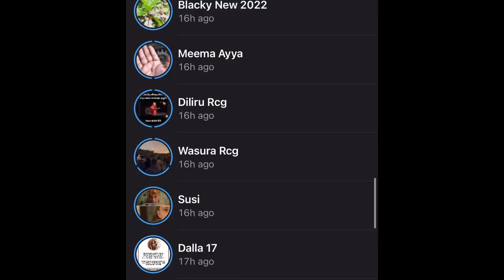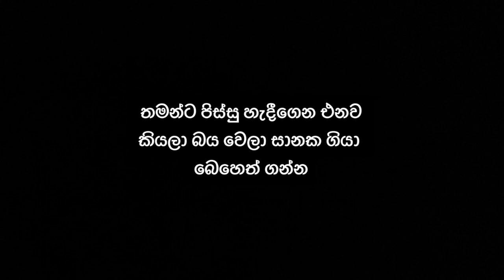When SB said , “මම කියන්නෙ නෑ, කියන්නෙම නෑ” 😂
Few days ago, a short video clip from Hiru Salakuna in which Sri lankan MP, S B Dissanayake repeatedly said "මම කියන්නෙ නෑ, මම කියන්නෙම නෑ" became a viral video in SL. Later many SL tiktokers/content creators made videos on that and now saanaka is fed up with the situation. Ha ha LOL

Just a funny video, embarrassing SB was not an intention at all.